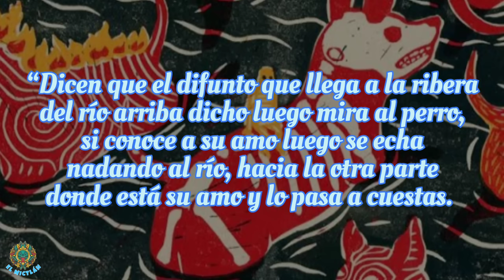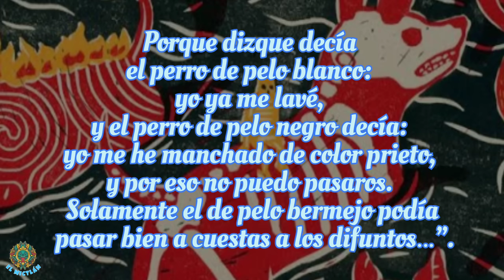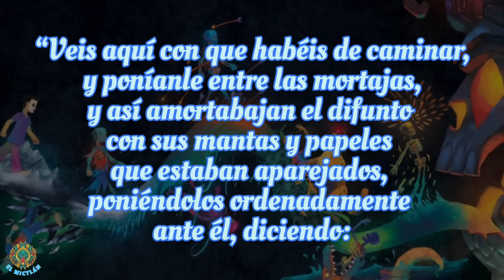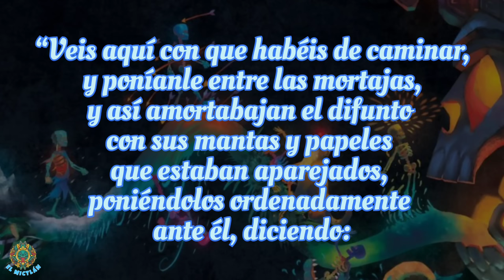Las 9 Difíciles PRUEBAS del MICTLAN y CÓMO era el CAMINO para RECORRERLAS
Sean bienvenidos al Mictlan.

En esta ocasión hablaremos de las 9 difíciles pruebas para llegar al Mictlan y cómo era el recorrido.

Era irónico que el canal llevara el nombre y, sin embargo, nunca habláramos de dicho lugar.

Por ello, en esta ocasión hablamos sobre el Inframundo mexica.

Bibliografía:

* Historia general de las cosas de la Nueva España - Fray Bernardino de Sahagún